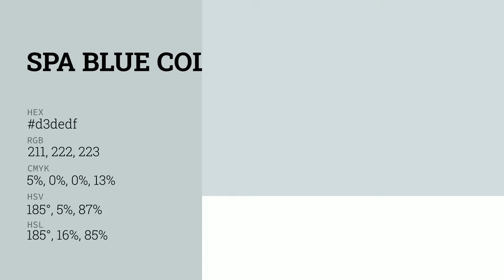Spa Blue color d3dedf hex color - Grey color - Warm color d3dedf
What color is Spa Blue ? d3dedf hex color - Grey color - Warm color d3dedf

Hex d3dedf Color Code is also known as Spa Blue color.

Hex d3dedf Color code in RGB color code model is created after adding 82.75% red color, 87.06% green color and 87.45% blue color.
Hex d3dedf Color code in CMYK color (process color) code model is generated after subtraction of 5% cyan, 0% magenta, 0% yellow and 12% black.